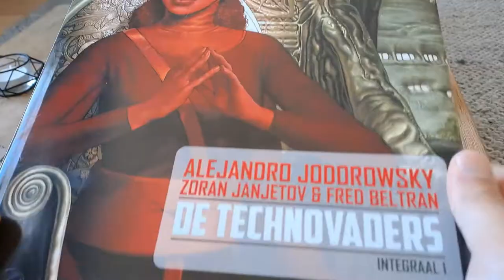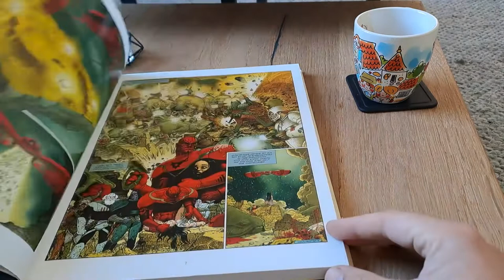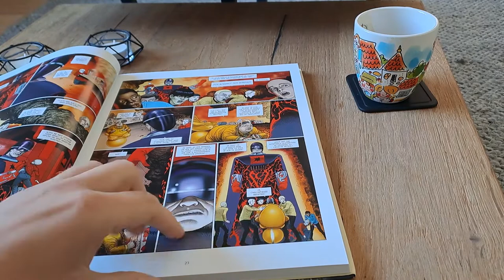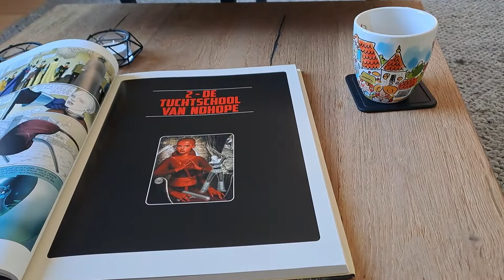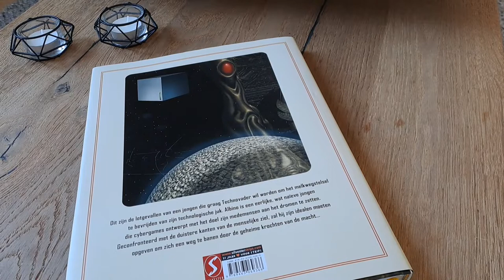[English] De Technovaders Integraal 1 by Jodorowsky [ Silvester Strips , Kopje Comics Sept 2022 ]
De Technovaders Integraal 1 bundles the first four comics of de Technovaders.
Originally released in 1998, now it’s being bundles again by Silvester Strips.
Is the story still relevant today? Let’s find out!

De Technovaders integraal 1
Alejandro Jodorowsky
Zoran Janjetov & Fred Beltran
Silvester Strips augustus 2022

Thumpnail made by @TechTyrial